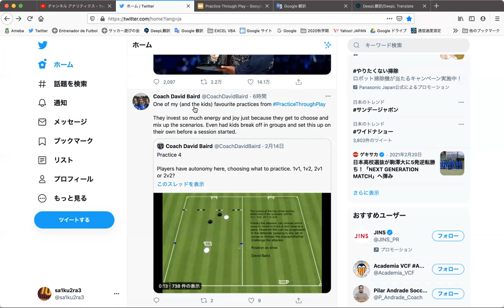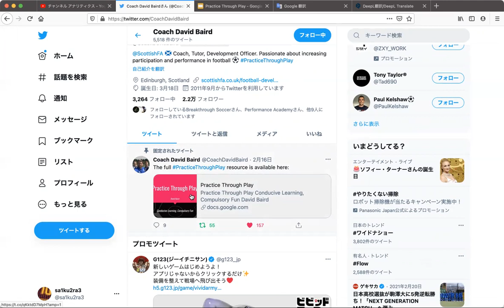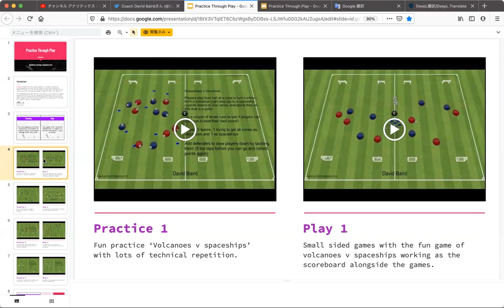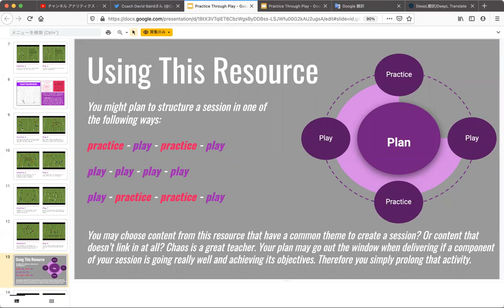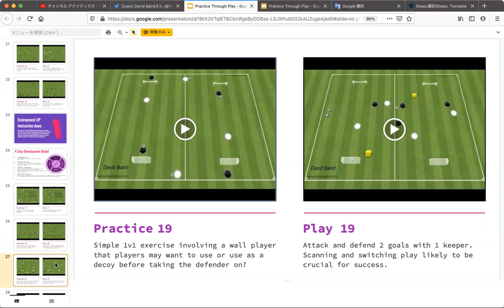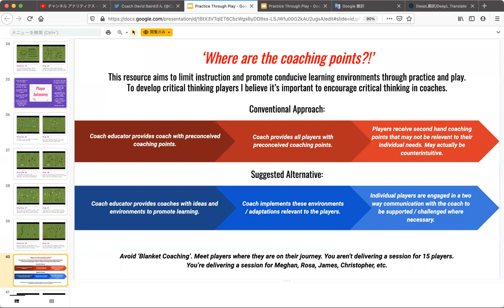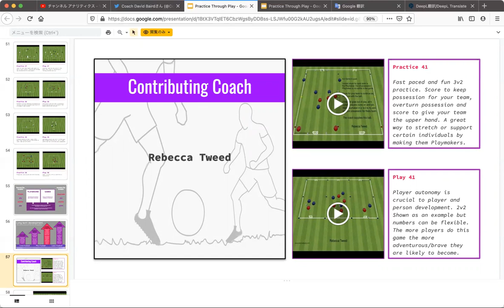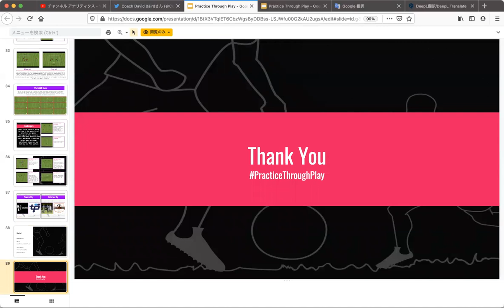【海外コーチWEBサイト紹介】Introduce my favorite Web Doc.~PracticeThroughPlay/Coach David Baird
I introduced my favorite Web Doc. of Coach David Baird in Japanese.
If you want to check it, go to his twitter account (@CoachDavidBaird).
You can miss it.